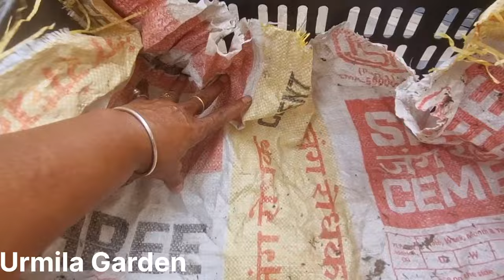एक☝️बार उगाएं🪴मिर्च सालों फ्रूटिंग लें🥬मिट्टी को उपजाऊ🌾गमले हल्के🌱पत्तो की खाद छत🏡में वजन नही😳देखें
बंपर पैदावार के लिए पत्तो की खाद तैयार करे। ऑर्गेनिक कंपोस्ट बनाए। How to make Leaf compost?